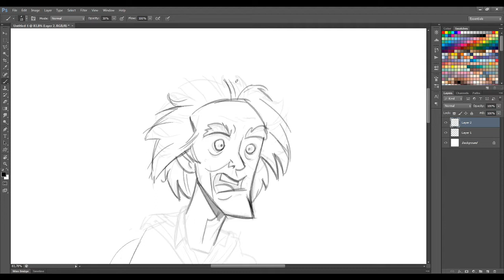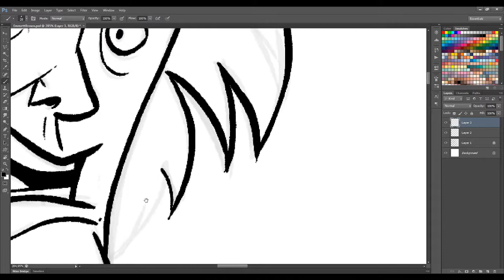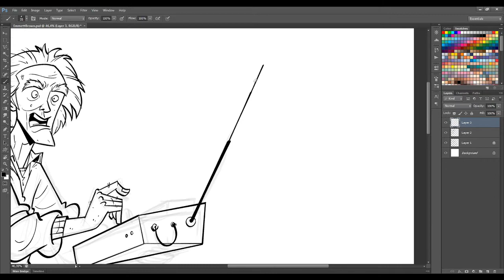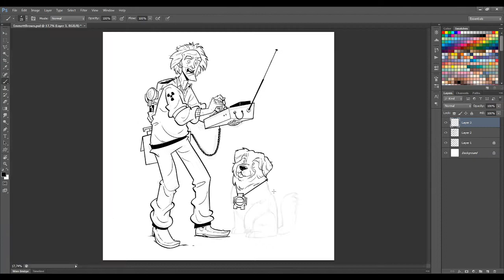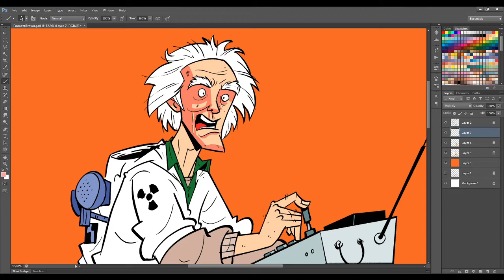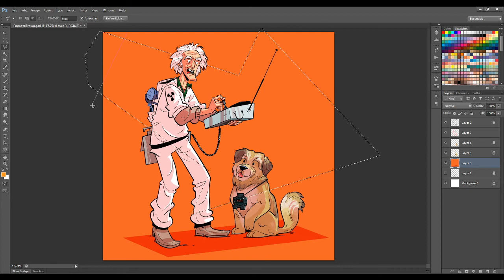De Volta para o Futuro - Emmett Brown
Arte digital em PS, por Ronaldo Barata.